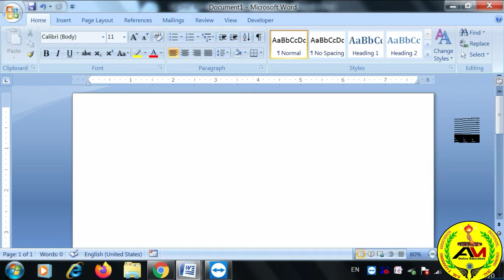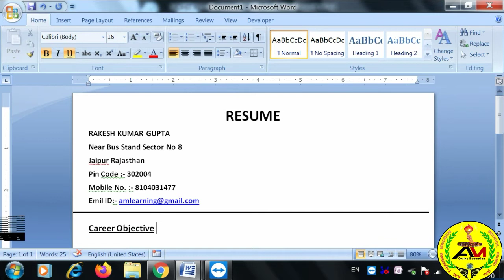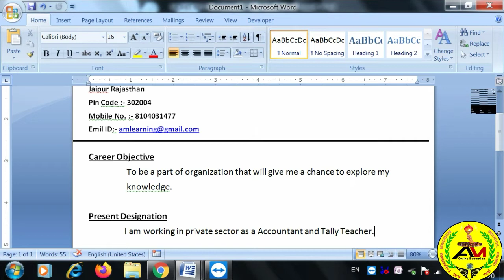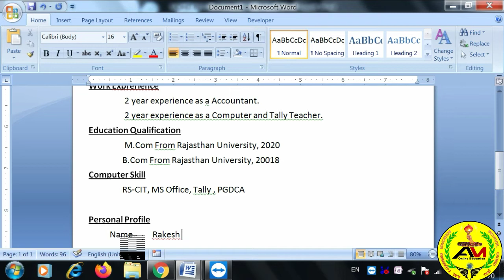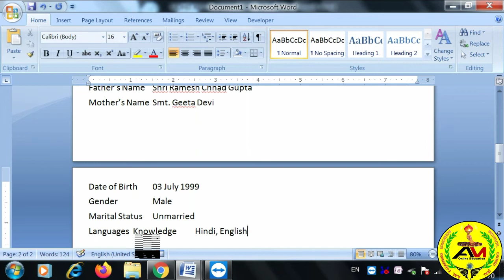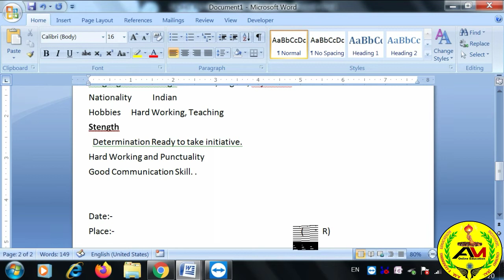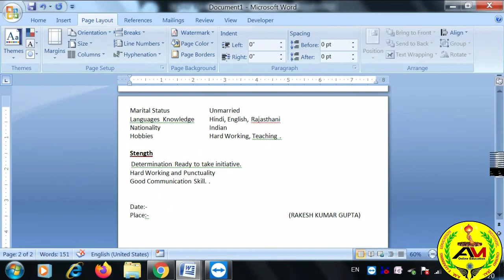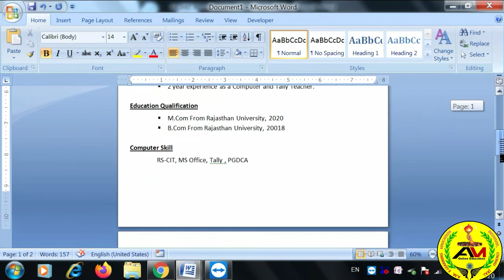Ms word me resume kaise banaye | How to make Bio-data on ms word in hndi 2020 | Resume Kaise bnaye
Ms  word me resume kaise banaye | How to make Bio-data on ms word in hndi 2020 | Resume Kaise bnaye 2020 |

Hay.

Ms Word Me Resume Kaise Banaye - How to Make Resume On MS Word With Resume Tips Hindi 2019 - Agar aapko Nahin pata hai MS Word me resume kaise banate hain resume banane ke liye kin kin chijon Ka Pata Hona chahie to yah video aapke liye hai is video mein bataya hai MS Word Mein step-by-step resume kaise banate hain tips aur trics ke sath
Or es video me maine bataya hai ki Ms word me resume kaise banaye | How to make resume on ms word in hindi 2020/2021. or Bio-data. i hope ye video aapko pasand aayegi.

Category of Our Channel Videos:-
1) All Computer Courses
2) All Academy Courses
3) Competition Live Classes
4) Motivational
5) Interview Questions